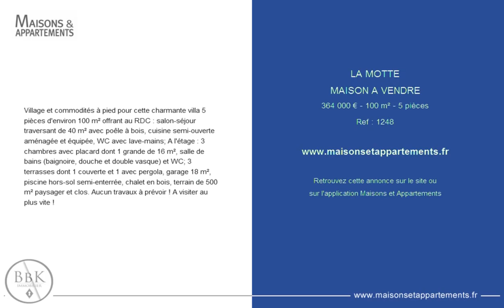LA MOTTE - MAISON A VENDRE - 364 000 € - 100 m² - 5 pièces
Référence : 1248
Village et commodités à pied pour cette charmante villa 5 pièces d'environ 100 m² offrant au RDC : salon-séjour traversant de 40 m² avec poêle à bois, cuisine semi-ouverte aménagée et équipée, WC avec lave-mains; A l'étage : 3 chambres avec placard dont 1 grande de 16 m², salle de bains (baignoire, douche et double vasque) et WC; 3 terrasses dont 1 couverte et 1 avec pergola, garage 18 m², piscine hors-sol semi-enterrée, chalet en bois, terrain de 500 m² paysager et clos. Aucun travaux à prévoir ! A visiter au plus vite !

Cette annonce vous est proposée par l'agence BBK IMMOBILIER